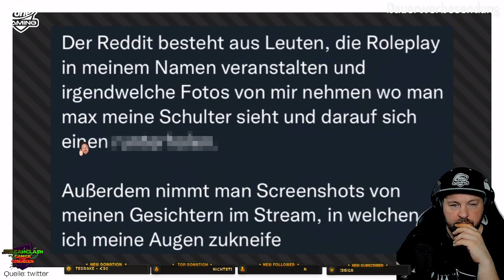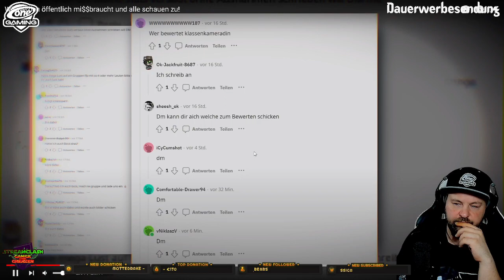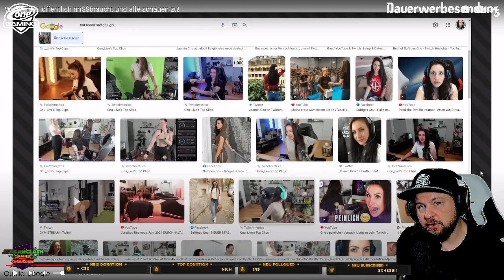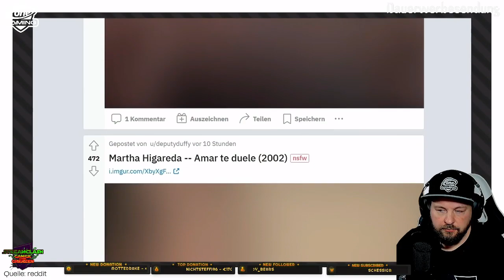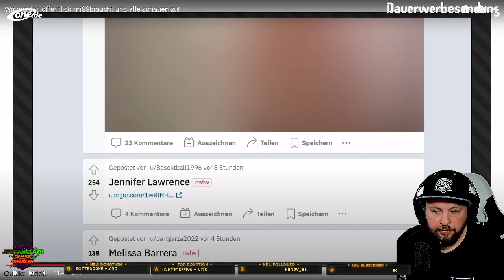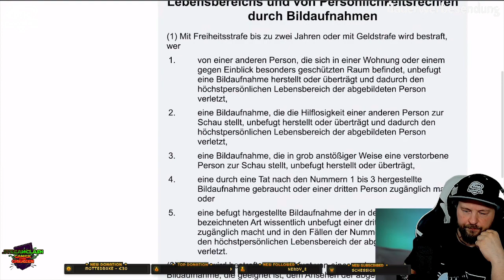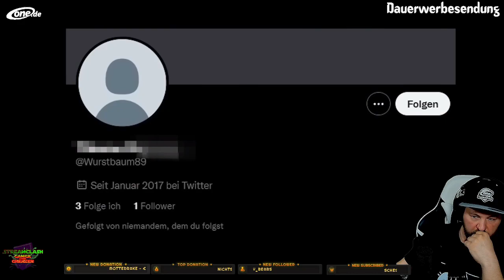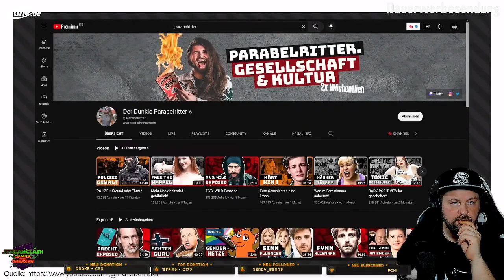Streamerin Gnu wehrt sich - Wir reden darüber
Am letzten Samstag haben wir im Stream das Video von @JasminGnu angesehen, Link findest du unten in der Beschreibung. Zum einen hat es mich persönlich als Familienvater getriggert, zum anderen finde ich es absolut wichtig und richtig über solche Themen und Abgründe des Internets mit der Community zu reden.

Ich habe die Überzeugung, das Creator ab dem Entschluss sich in der Öffentlichkeit zu zeigen und einen Stand zu erarbeiten, eine Verpflichtung haben als Vorbild aber auch als Moderator für solche Themen einzustehen.